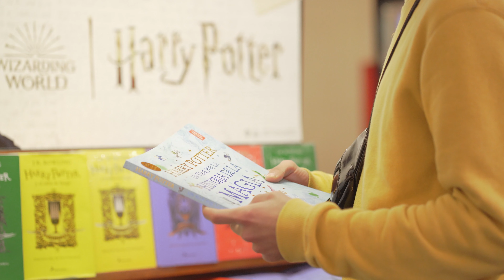SESSION #11 SÁBADO EN EL ATENEO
Sábado de lluvia y turismo por Ateneo Grand Splendid

📷 ¿Necesitás fotos y videos?
Escribime por IG sofmunoz.ph ♥